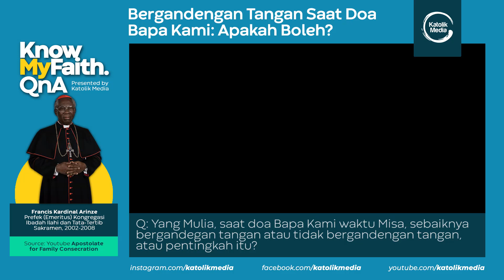Apakah boleh bergandengan tangan saat Doa Bapa Kami di Perayaan Ekaristi?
Narasumber: Francis Kardinal Arinze
Prefek (Emeritus) Kongregasi Ibadah Ilahi dan Tata-tertib Sakramen, 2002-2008